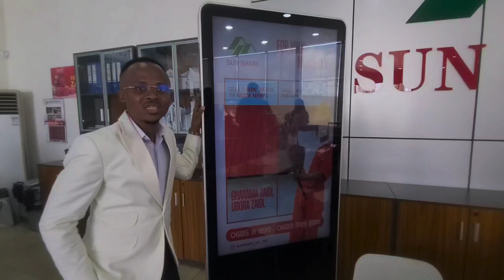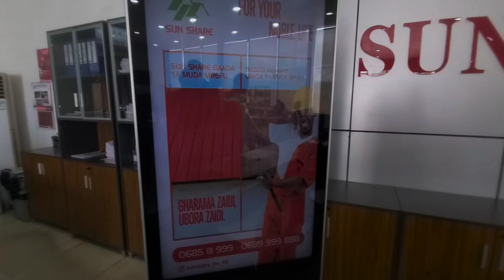AMETAMBA BALOZI MPYA MJINI NAMNA HII HASHEEM IBWE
Ametamba namna hii balozi mpya mjini wa mabati ya Sunshare baada ya kusaini mkataba mrefu.